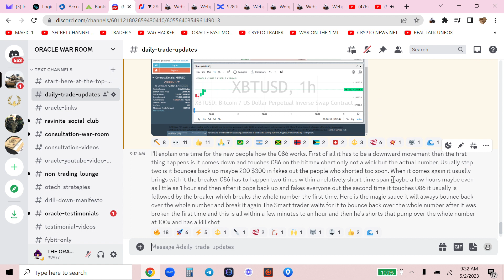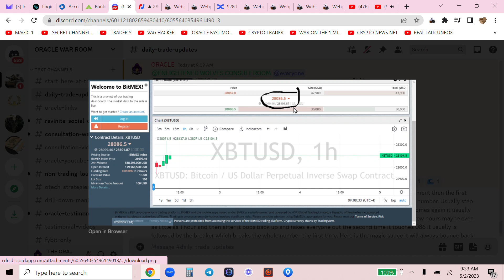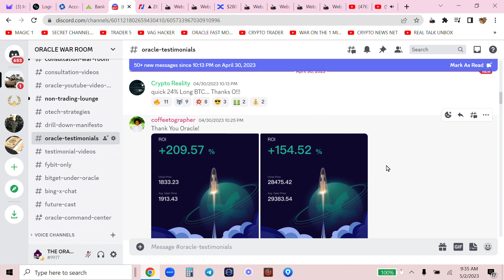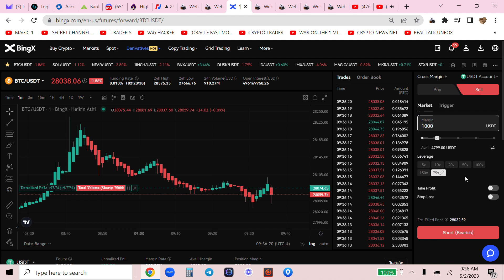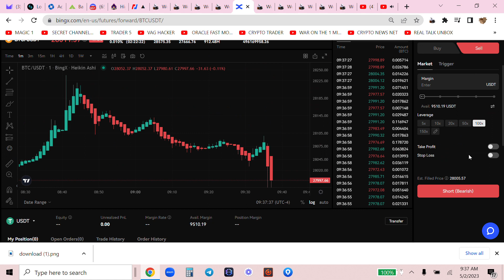Shorting Bitcoin with this simple trick RAW 100x TRADING